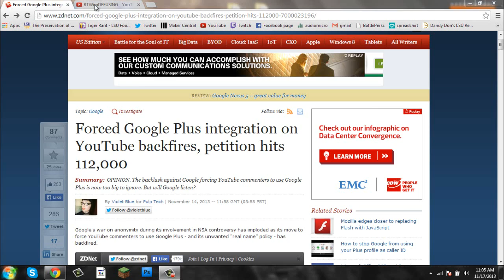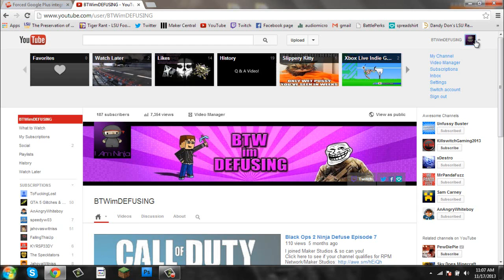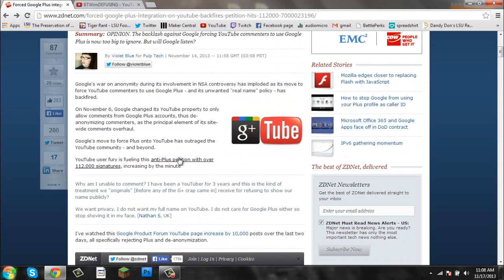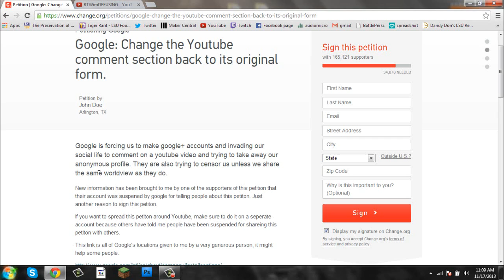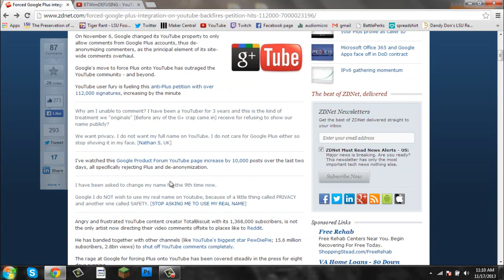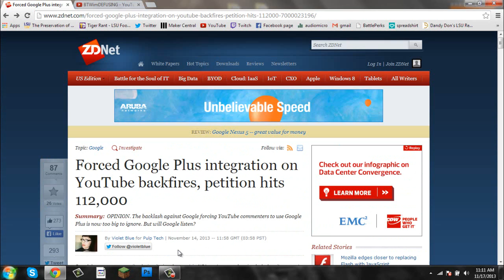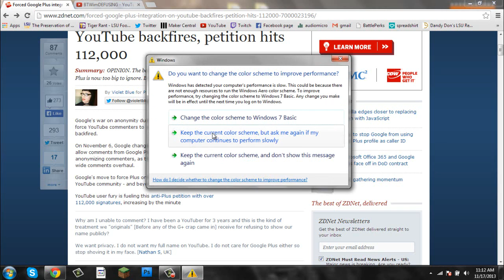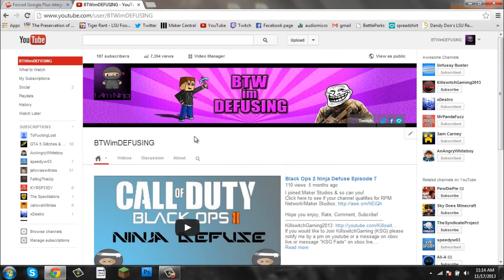I F%KING Hate Google Plus